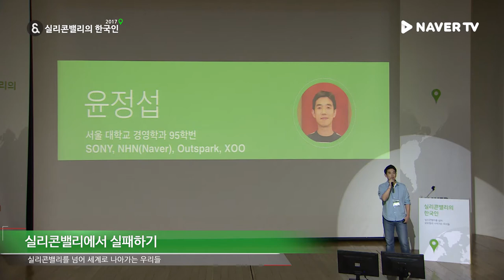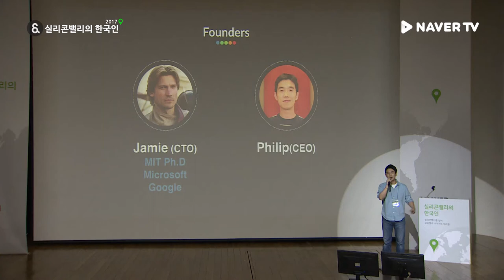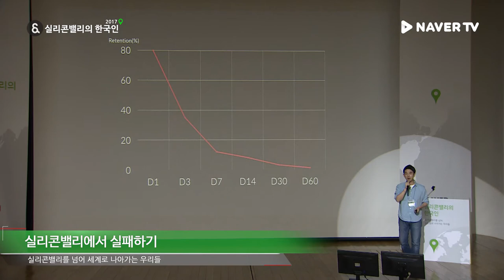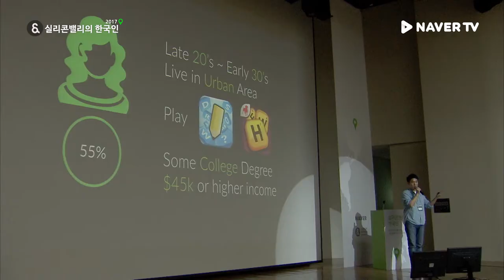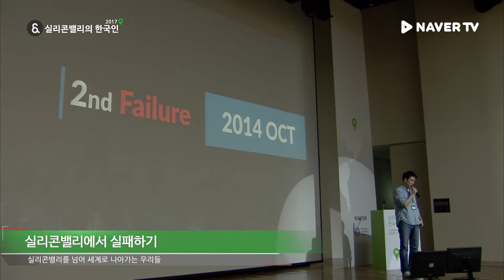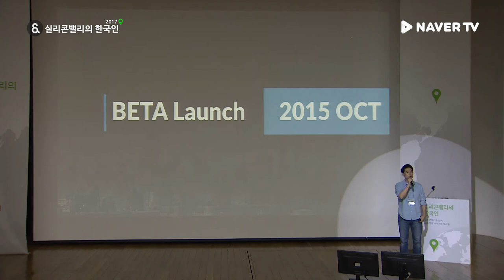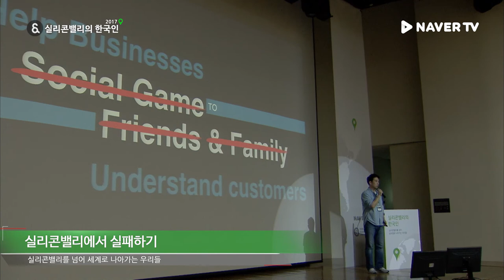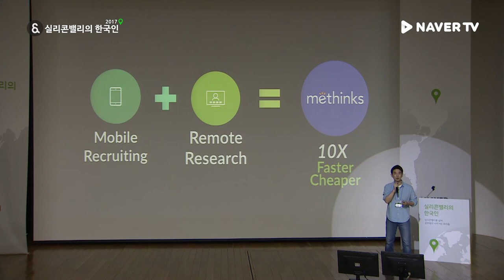[실리콘밸리의 한국인 2017] 실리콘밸리에서 실패하기 - 윤정섭(methinks 대표)